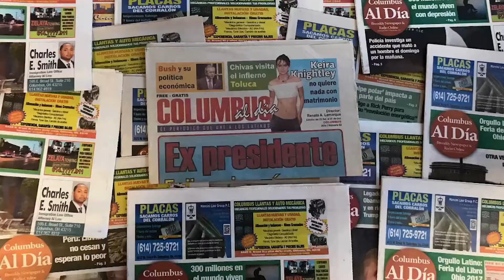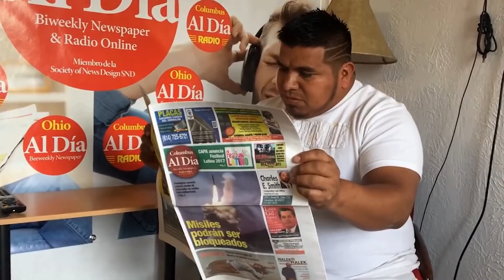SIMPLEMENTE YURI 12/9/2017: Entrevista Adrian Digenova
Simplemente Yuri, programa radial en AlDíaRadio, todos los sábados de 11:00 a 12:00 conducido por la elegante, dinámica, divertida, moderna, elocuente, amena, espectacular, versátil, alegre Yuri Muller.
Los 60 minutos más divertidos en esta jungla de cemento, actualidad, entrevistas y más.